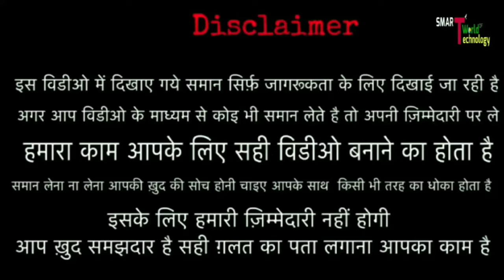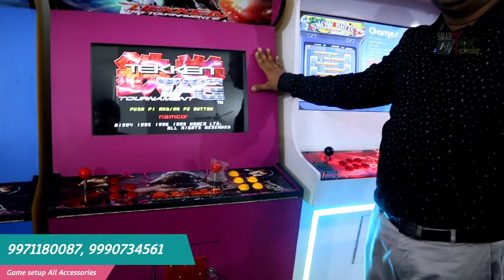Latest pandora box 2023 || Game center Business || 3500 सौ लगाकर 60 हजार महिना कमाएं...?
👇SHOP DETAILS 👇
Manoj video games
Shop no 1, A block, koshik Enclave,
Near Oscar public school
Buradi 110084

👹👹👹👹👹:- WARNING -: 👹👹👹👹👹

game parlour
game parlour business in india
game parlour game
game parlour cartoon
game parlour in delhi
game parlour wala
game parlour business
game parlour in kolkata
game parlour in guwahati
game parlour wali game
game parlour near me
pandora box 2023
pandora box 2023 game list
best pandora box 2023
latest pandora box 2023
new pandora box 2023
mejor pandora box 2023
cual es la mejor pandora box 2023
melhor pandora box 2023
best pandora box arcade 2023
pandora box arcade 2023
pandora box review 2023